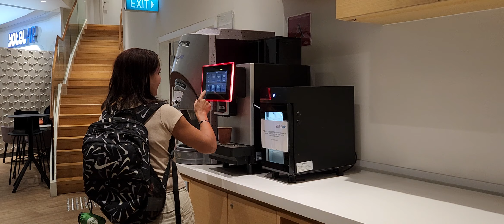Yotelair Hotel Lobby Chiangi Airport Singapore October 2022